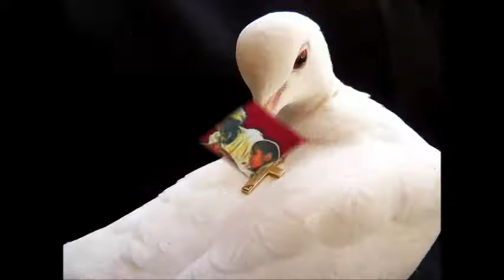Dertogada part 16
Dertogada is the best book in Ethiopia based on the sale amounts of the book!